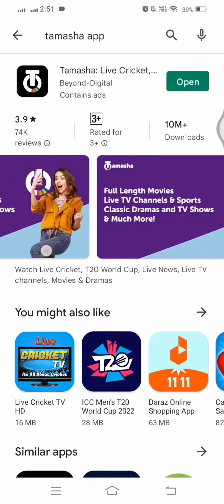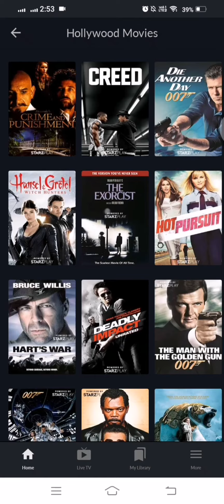Best app to watch netflix movies for free | netflix free watch movies apk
Which app is like Netflix but free?
There are several free streaming apps similar to Netflix that you can watch on your smart TV and other streaming devices. These include Roku, Crackle, Plex, Amazon Freevee, Vudu, etc.

How can I watch Netflix without a subscription?
Currently, you can share a paid account with your family and friends, but unfortunately, Netflix plans to end this. So if you want to watch Netflix for free in the future, you'll have to switch to other streaming services.

Which app is better than Netflix?
There are other streaming services that offer a variety of content that you can't find on Netflix. These include Crackle, Roku, Tubi, and Pluto TV. And they are free. You get a huge variety of content without being tied to the apron strings of Netflix.

What are the best alternatives to Netflix?
Amazon Prime Video.
HBO Max.
hello
to rattle
Paramount Plus.
Disney Plus.
Fobo TV.

About Free Movies app

Tamasha allows you to conveniently browse, stream and watch your favorite content on the go anytime anywhere. Access content via Wi-Fi as well as your mobile data (3G/4G) where you can also subscribe to pocket-friendly premium packages that allow access to premium and exclusive TV channels, movies and dramas.

Free Movies App Working

Tamasha is a mobile application where you can conveniently watch your favorite movies, dramas, live sports including cricket tournaments, news, and entertainment TV channels anytime on the go. Access live and video-on-demand content over Wi-Fi as well as your mobile data (3G/4G).

best app to watch latest movies and web series free,
best app to watch latest movies online for free,
best latest movies to watch,